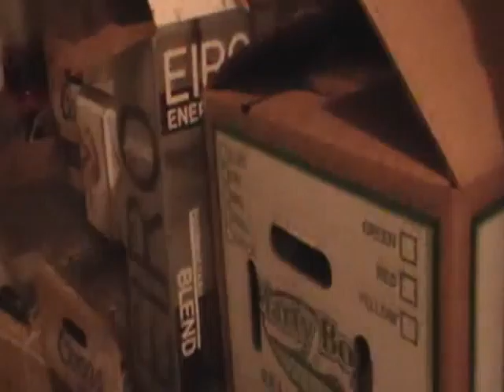EIRO ENERGY VS RED BULL A HEALTHIER CHOICE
GOT MY ENERGY DRINKS TODAY, I FEEL GREAT
RED BULL EIRO ENERGY DRINK MONSTER AMP